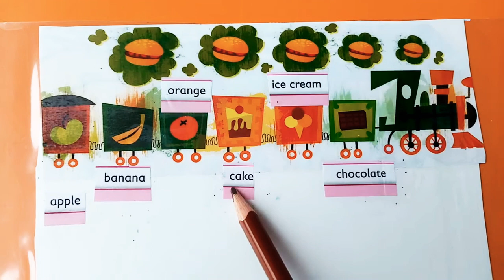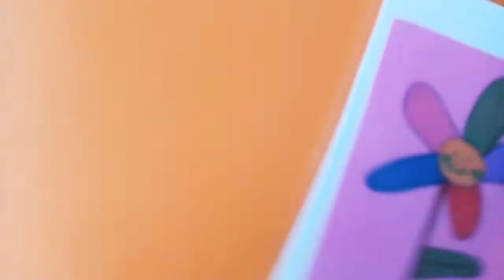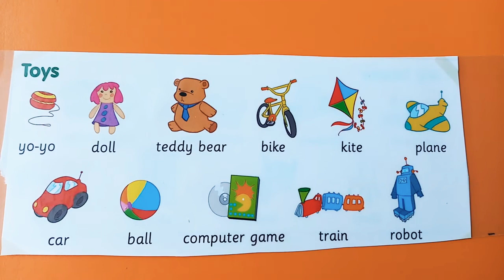İNGİLİZCE KELİME ÇALIŞMASI